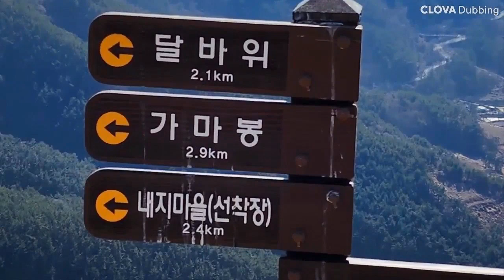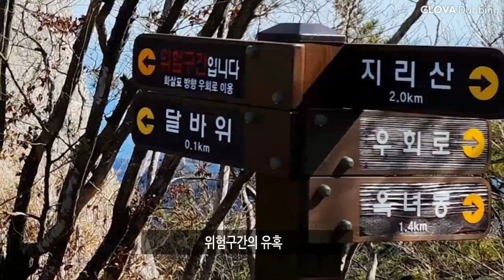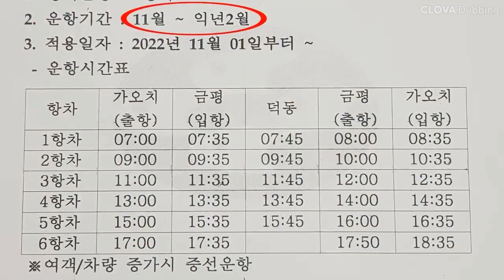사량도/옥녀봉/사량도등산/사량도배편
사량도등산/옥녀봉/사량도출렁다리/사량도배편/사량도10분둘러보기